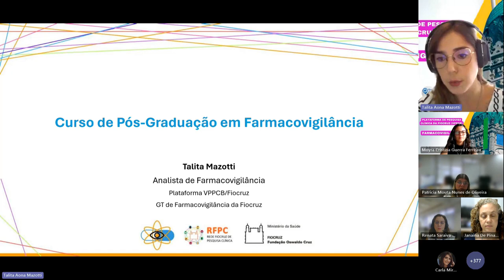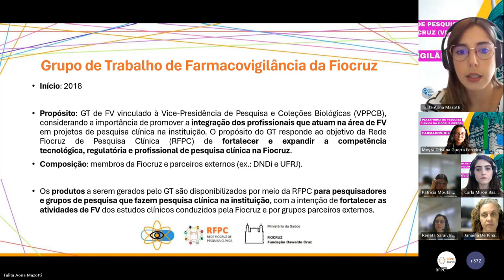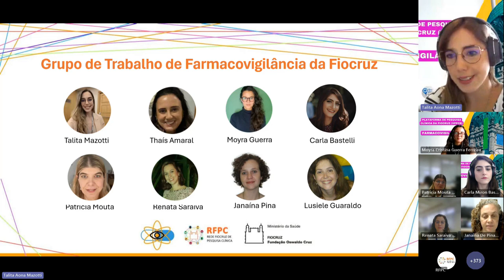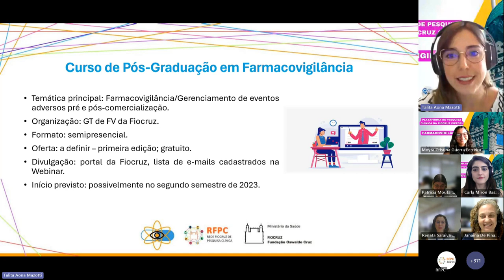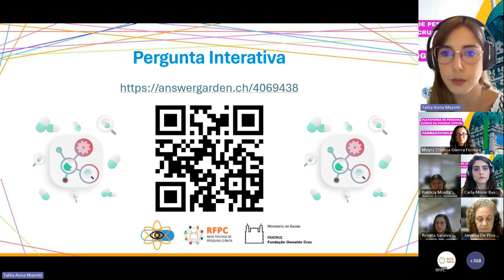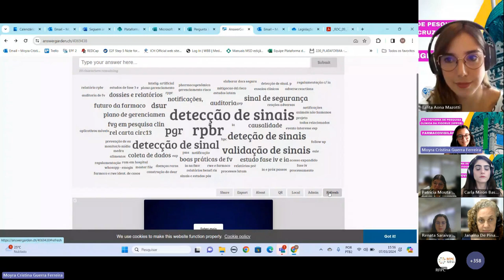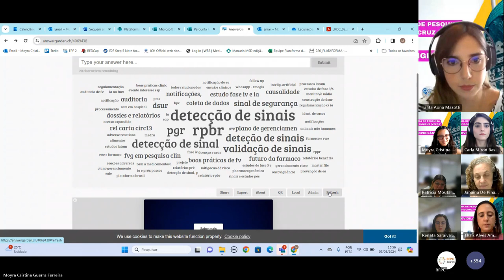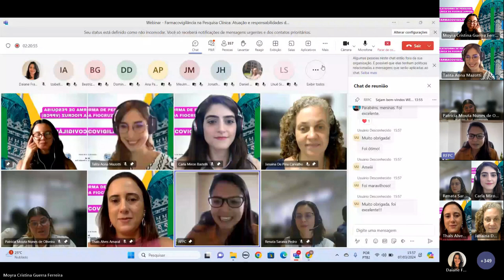Divulgação do Curso - Webinar Farmacovigilância na Pesquisa Clínica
Webinar Farmacovigilância na Pesquisa Clínica: Atuação e responsabilidades do profissional na pré e pós-comercialização
- Divulgação do Curso de Farmacovigilância
GT de Farmacovigilância:
Talita Aona Mazotti - Vice-Presidência de Pesquisa e Coleções Biológicas (VPPCB)
Carla Miron Bastelli - Vice-Presidência de Pesquisa e Coleções Biológicas (VPPCB)
Janaína de Pina Carvalho – Instituto René Rachou (IRR)
Lusiele Guaraldo - Instituto Nacional de Infectologia Evandro Chagas (INI)
Moyra Cristina Guerra Ferreira – Vice-Presidência de Pesquisa e Coleções Biológicas (VPPCB)
Patricia Mouta Nunes de Oliveira - Bio-Manguinhos
Renata Saraiva Pedro – Bio-Manguinhos
Thaís Alves Amaral Carrilho - Vice-Presidência de Pesquisa e Coleções Biológicas (VPPCB)